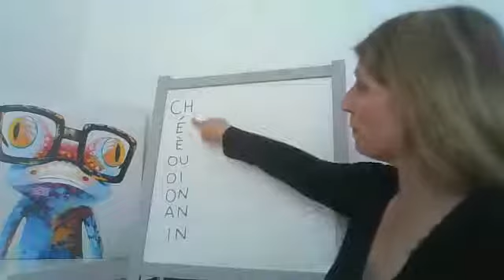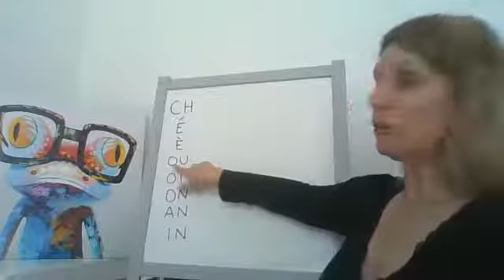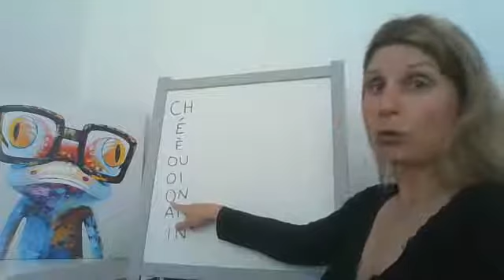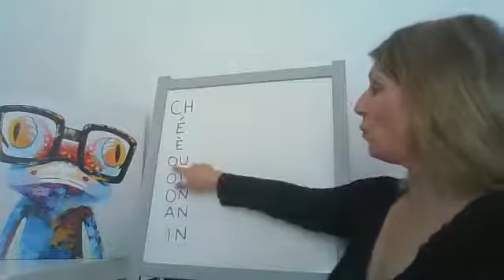sons 4ème partie